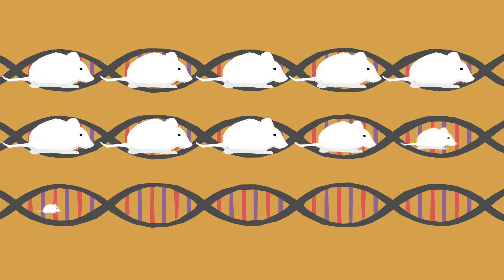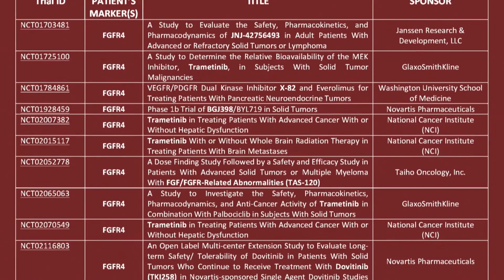Kelsey’s Story: New Hope Through Childhood Cancer Research at JAX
The story of Kelsey Gallagher highlights the hope and the limitations of current therapies for cancer.  The future of cancer treatment lies in more personalized, precise medicine, fueled by the latest scientific advances.  The Jackson Laboratory is using genomics and cancer avatars to identify, faster and with greater precision, which treatments will be effective in the individual patient.